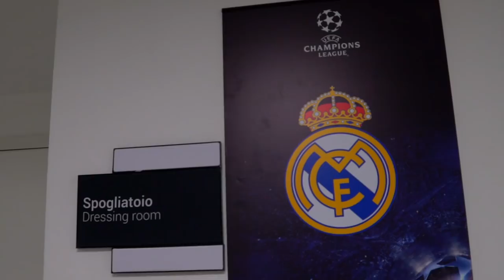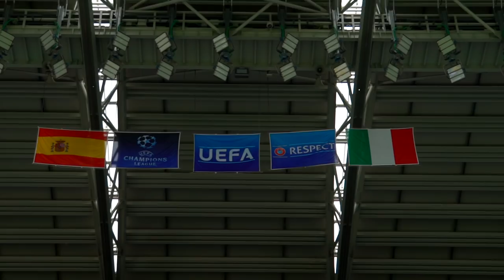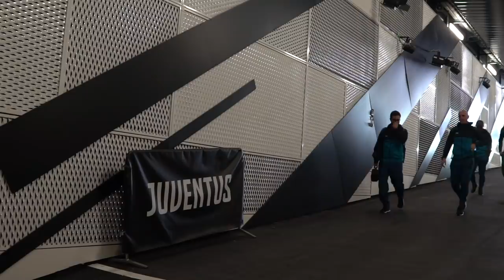Juventus vs Real Madrid: Arrival in Turin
Go behind the scenes with Real Madrid's players and staff during their first day in Turín ahead of the Champions League match against Juventus!

Vive el primer día en Turín del Real Madrid, antes del partido contra la Juventus.